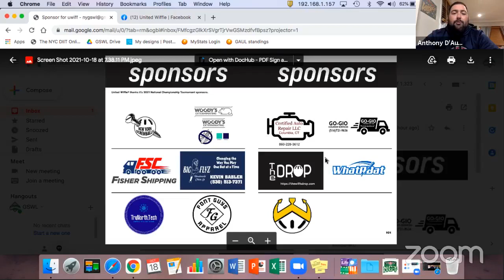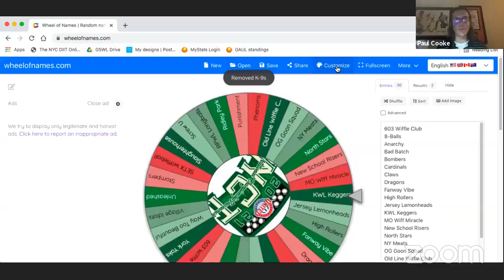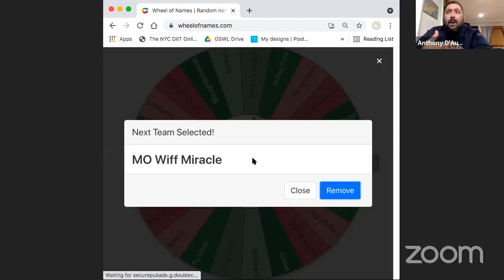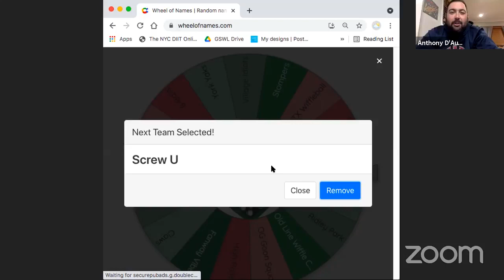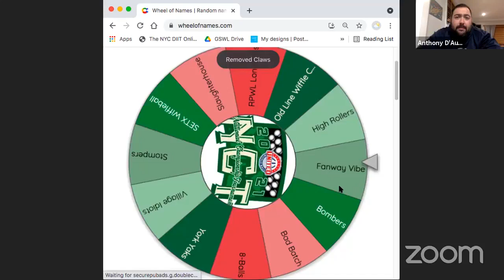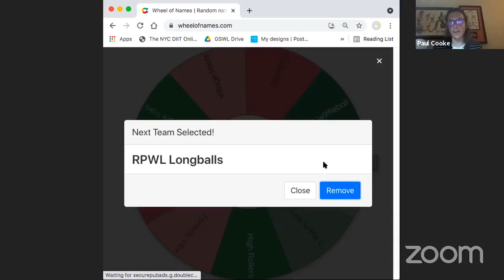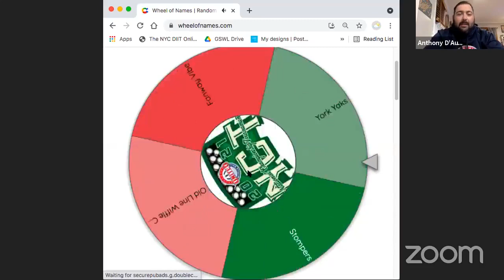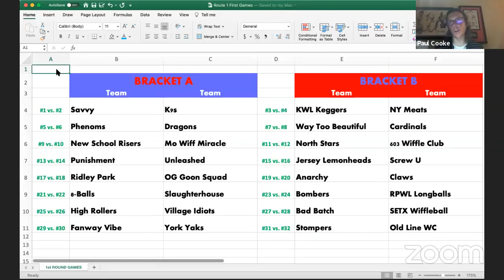2021 United Wiffle®Ball National Championship Route 1 Draw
The 32 teams starting in "Route 1" for the 44-team National Championship Tournament find out their first game opponents in this LIVE draw. Hosted by Anthony "Foodman" D'Auria alongside Paul Cooke.